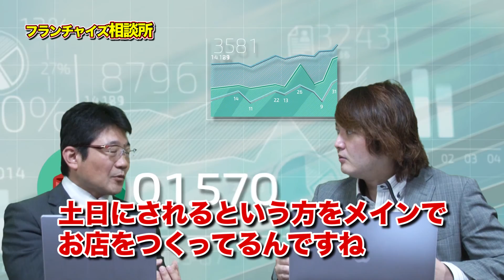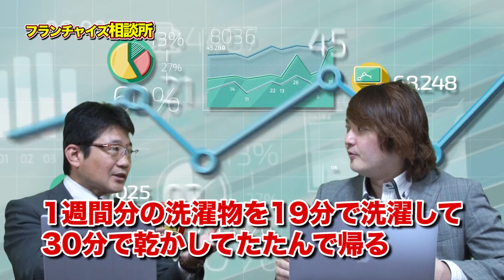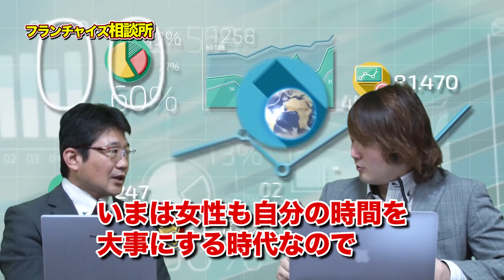コインランドリーは流行ってるんですか？｜フランチャイズ相談所 vol.22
フランチャイズのお悩みに動画ですべて答えます！

今回の相談は「コインランドリーは流行ってるんですか？」です！

まさかコインランドリーのターゲット層が●●だとは！！！
洗濯機を持ってない一人暮らし男性じゃないの？

【出演者情報】

三原 淳：株式会社mammaciao 代表取締役。日本全国に214店舗のエコランドリーmammaciaoを展開。業界初の｢24時間コールセンター｣｢遠隔返金システム｣｢電子マネーランドリー｣を開発した業界の革命児。著書｢はじめてのコインランドリー投資負けナシバイブル｣｢なぜ彼はコインランドリー投資を選んだのか？｣